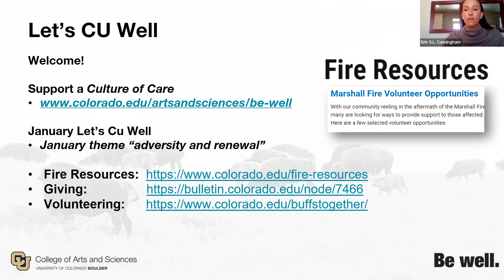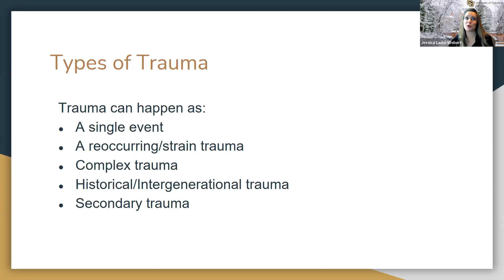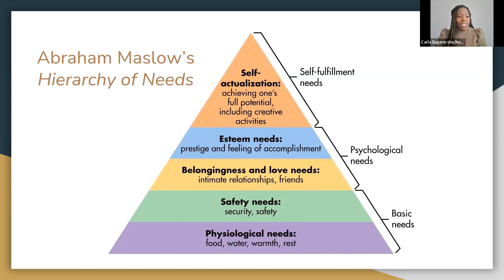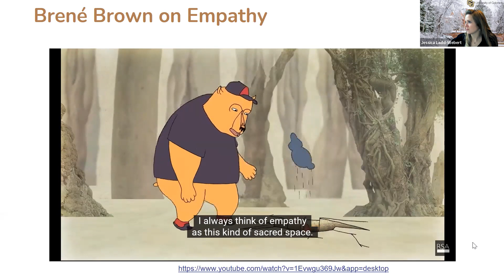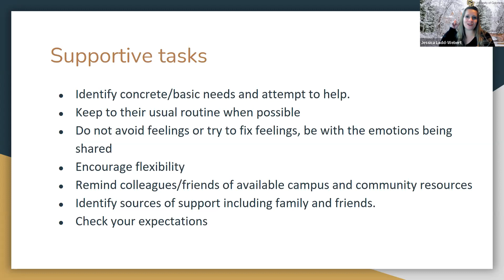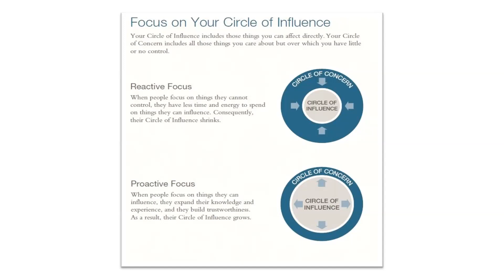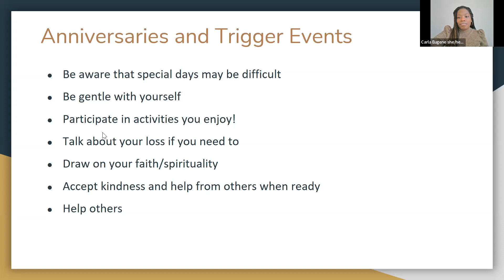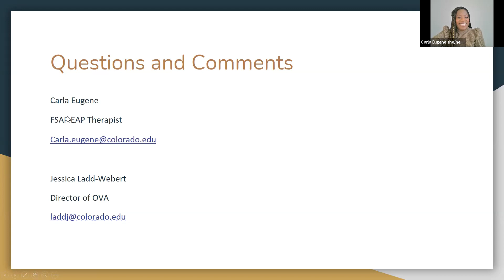Let's CU Well: Managing Mental Health Through Traumatic Events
In response to the Marshall Fires, the College of Arts and Sciences' Be Well program hosted Carla Eugene, staff counselor with CU Boulder's Faculty and Staff Assistance Program, and Jessica Ladd-Webert, director of the Office of Victim's Assistance. The discussion focuses on fire response resources, support for working through trauma and other campus resources for working through this difficult time.